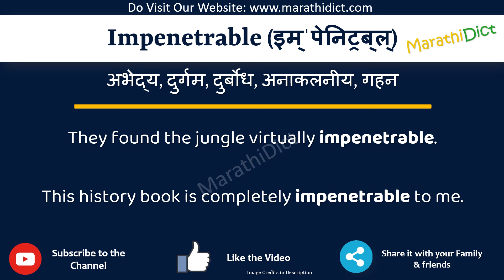Impenetrable Meaning in Marathi | Impenetrable म्हणजे काय | Impenetrable in Marathi Dictionary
या व्हिडिओमध्ये तुम्हाला मराठीत Impenetrable चा अर्थ समजेल आणि Impenetrable चा उच्चारही शिकाल. याचा अर्थ तुम्ही Impenetrable चा अर्थ जाणून घ्याल तसेच Impenetrable कसे उच्चारता येईल, Impenetrable म्हणण्याचा योग्य मार्ग कोणता आहे.

तर Impenetrable शब्द फक्त एका मिनिटात शिका.

उदाहरणांसह Impenetrable समजून घेऊ.